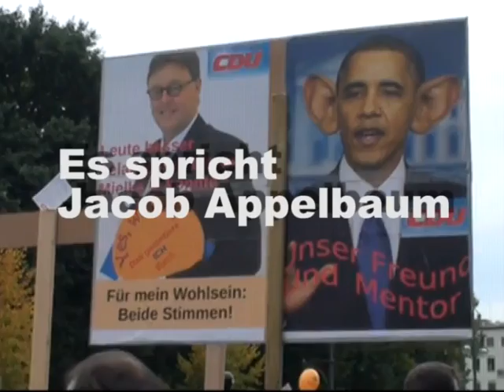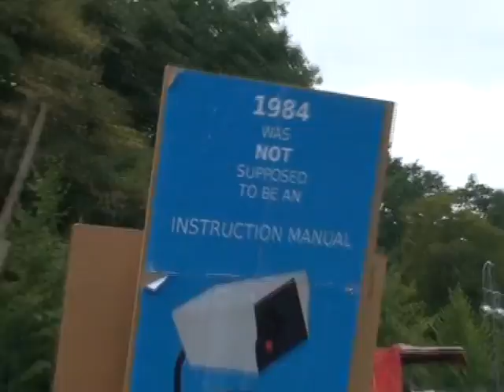Freiheit statt Angst 2014 - Jacob Appelbaum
In der Rede von Jacob Appelbaum gegen Überwachung, einige Impressionen von der 8. Demonstration Freiheit Statt Angst.